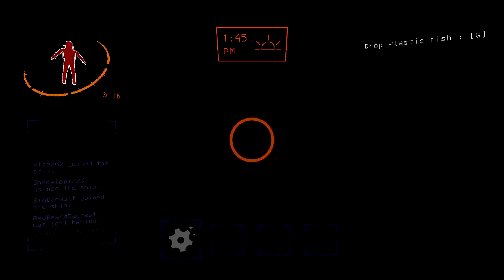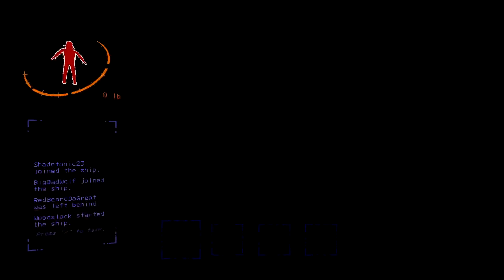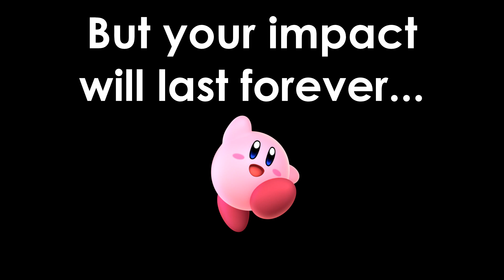Kirby Is On Unalive Watch! | Lethal Company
Kirby! Remember your steps!!! Don't do it!... enjoy! Check out the other videos on the channel!

Featured in this video:
Kirby (Vised62)
Austinwoods114
ThatGuyGaming (Shadetonic23)
Pattywach
BigBadWolf -  @BigBadWolf995